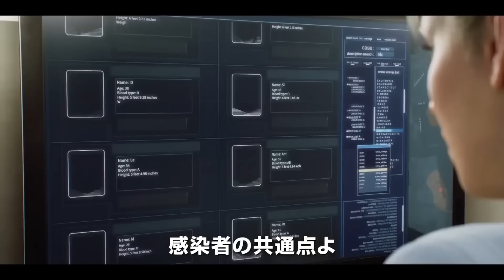The Strange State of Jill Valentine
Slightly misleading title? Check. Clickbait thumbnail? Locked and loaded. Let's go boys.

For anyone who's wondering, that opening bit is a sequel to the comments section of my previous video.